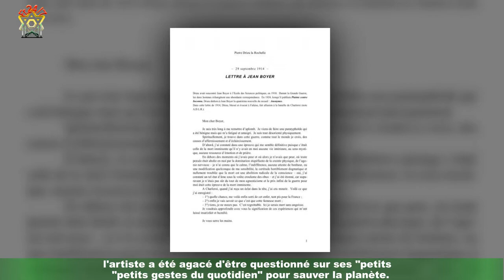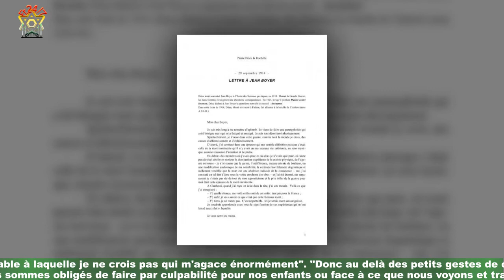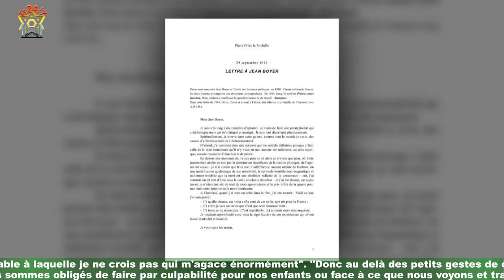Julien Doré très agacé par une question "Le cynisme se situe exactement là"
Comme tant d'autres, class='hrl'Julien Doré est remonté contre le pouvoir politique et son action parfois décriée face au réchauffement climatique.Dans une interview réalisée en marge d'un concert privé qu'il donnait à Alès (Gard) le jeudi 9 septembre 2021,l'artiste a été agacé d'être questionné sur ses "petits gestes du quotidien" pour sauver la planète.